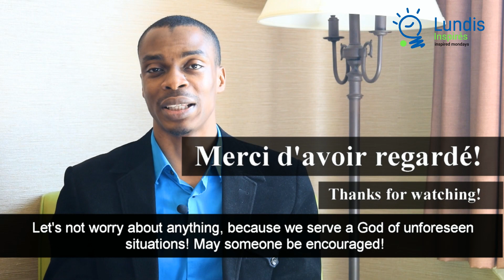Lundis Inspirés #12 - Le DIEU des imprévus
Dieu est un DIEU des imprévus. Nous faisons des plans dans nos vies, formons des projets, mais les choses ne se passent pas toujours comme nous les avions planifiées. Des imprévus se présentent et nous ne savons pas toujours quoi faire de la même manière qu'un imprévu est survenu aux noces de Cana où Jésus et ses disciples étaient présents. Mais Gloire soit rendue à Dieu, Jésus est un DIEU des imprévus, sa présence fait la différence! AMEN!